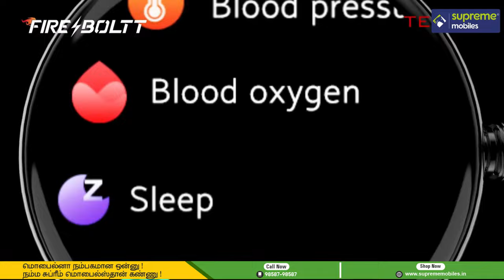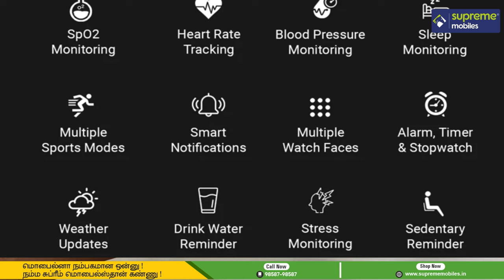Fire Boltt Smart Watches - Highlights in Tamil